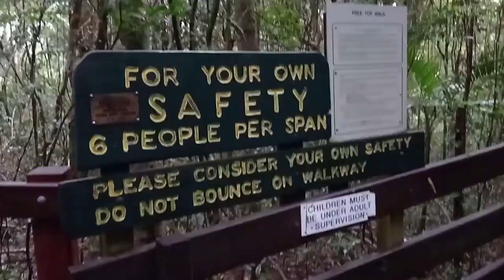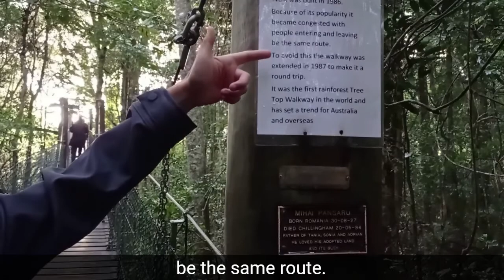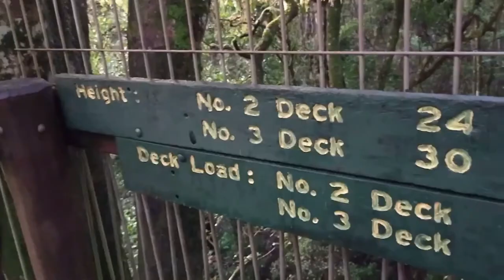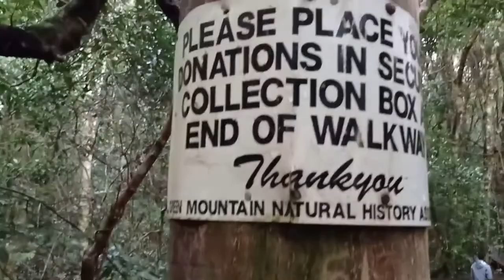Skywalk O'Reilly Lamington national park | Australia Travel Vlog